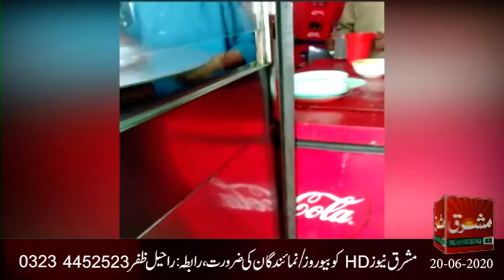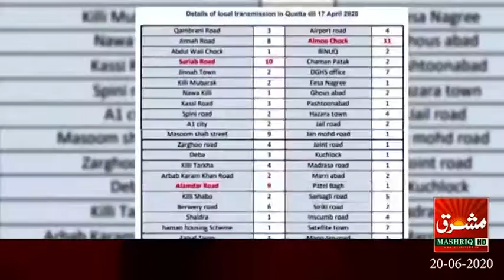LAHORE KE HOSPITAL MAIN YA KYA HO RAHA HA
hy لا ہور کے ہاسپٹل مین یہ کیا ہو رہا